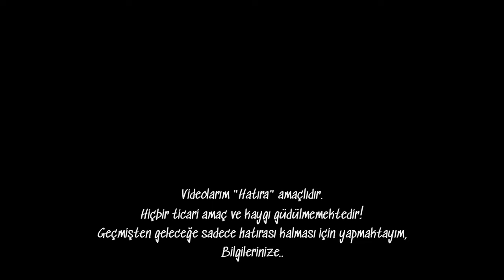Türküyle Başlayan Bir Gün | Karavan Yapımı Sekizinci Bölüm | YOLCU Vanlife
Video içeriğinde;

Mercedes Benz Sprinter Kamp Aracımızın mobilya işleri ve elektrik işleri devam ediyor.
Halit Usta'nın duygulu söylediği Türkü ile güne başlıyoruz 😇

Bölüm bölüm yayınlayacağım bu çalışmamın sekizinci bölümüdür ☺️

Not: Videolarım "Hatıra" amaçlıdır.
Hiçbir ticari amaç ve kaygı güdülmemektedir!
Geçmişten geleceğe sadece hatırası kalması için yapmaktayım,
Bilgilerinize..

To Loom Is to Love - Mini Vandals
Somewhere Fuse - French Fuse
Not:

Merhabalar,
Ben Erdi.

Videolarım; kanalın adından da anlaşılacağı gibi, bazıları hatıra kalması, bazılarıda hem hatıra hemde de bilgilendirme amaçlıdır.🎬🗂️

Kanalımda değer verdiğim insanlar, mekanlar ve hatıralarım yer almaktadır.🫂

Güzel olan herşeyin hayatımda ve kanalımda yeri vardır 😍

Kamp / Karavan / yolcu / seyahatname /  Niewiadow / Mercedes / Mercedes Benz / Mercedes Benz Sprinter / belgesel / Niewiadow n126n / doğal hayat / camper / Mercedes camper / Karavan yapımı / vanlife / kaporta / boya